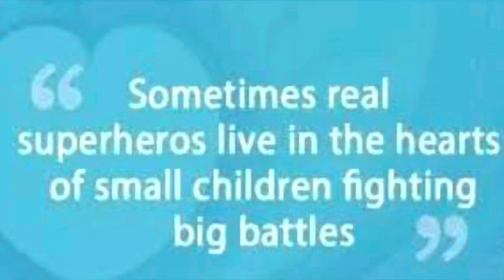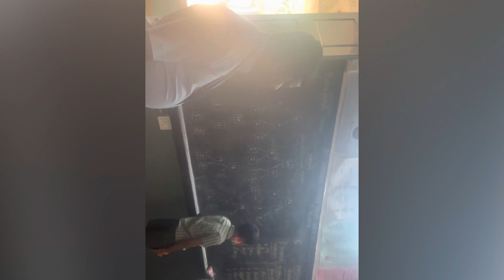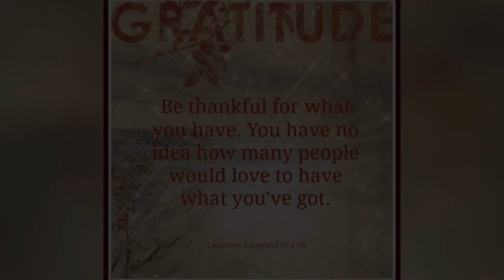Social Services by GVS Students | Children with Special Needs | Affection & Gifts Exchanged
IELC HSS for Deaf in Ambur
Wonderful Experience for all our students .
Excellent Teachers with real skills & patience.
Lovable & Obedient Students

I sincerely thank all the students for having contributed for getting gifts for these CWSN. Let this habit grow like a tree. Your shadow can hold several hundreds. With Regards, Dr. Ayesha Jaweed